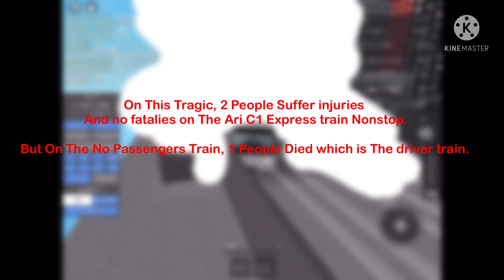The Nightmare Of The Tragedy Subway 3 On New Year || Subway Train ROBLOX Crash Remake. (Fictional)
Music of The crash: Tragedi Bintaro 1 Indonesia Crash Sound Effect
By: ???

Username: zenohs343
Display Name: AxelLeaf_RBLX